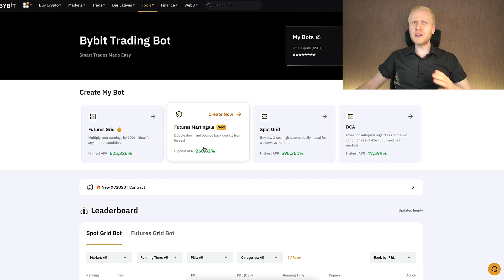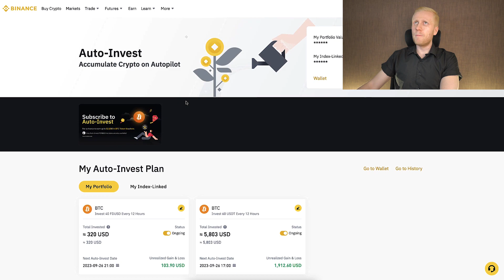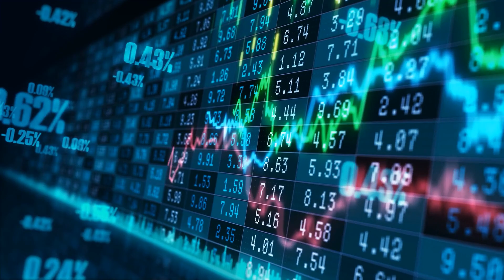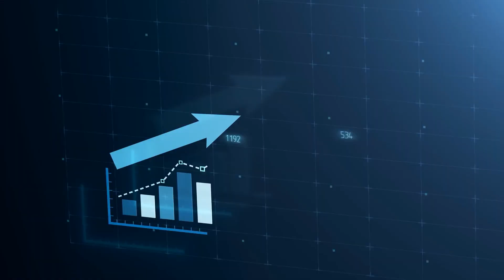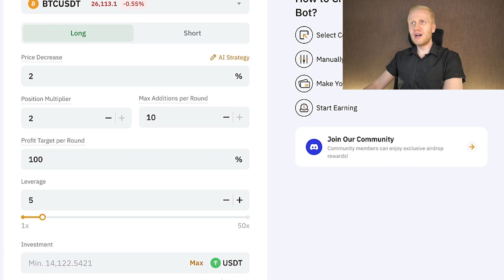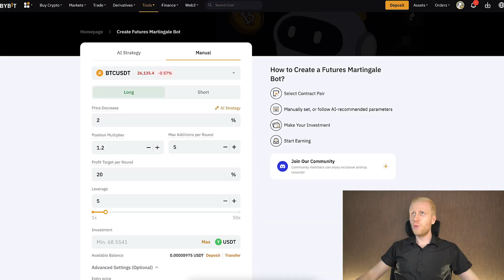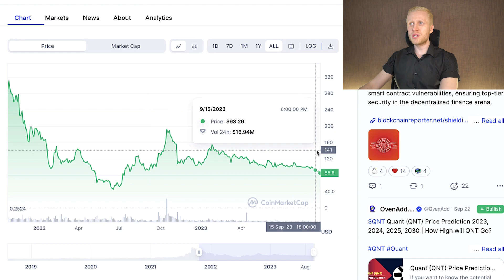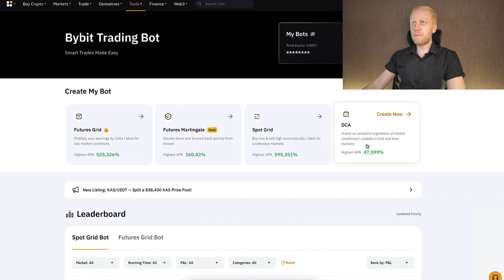How to Use Bybit Trading Bot 2026 (NEW Bybit Futures Martingale Bot)